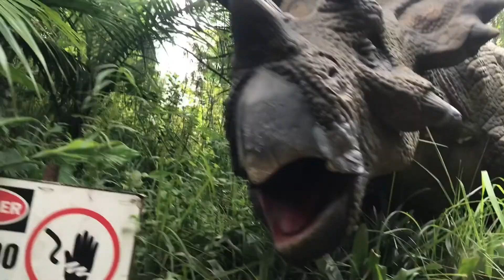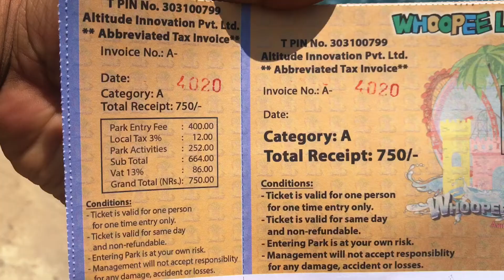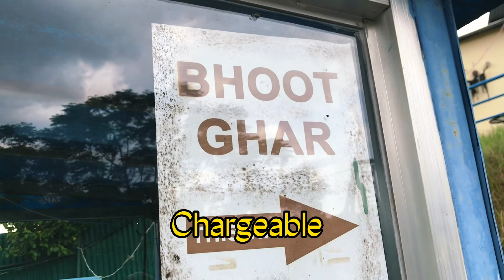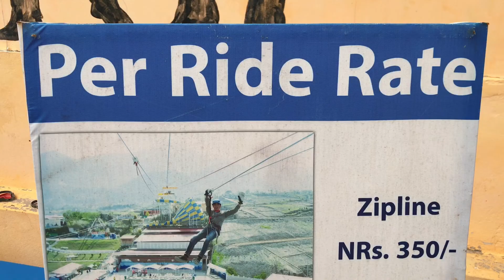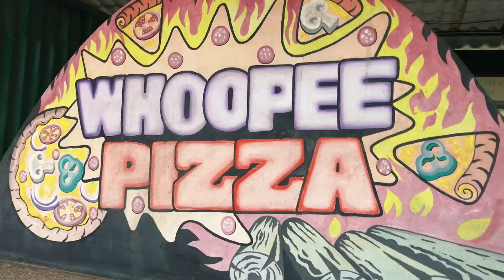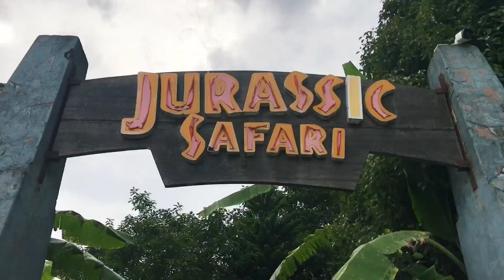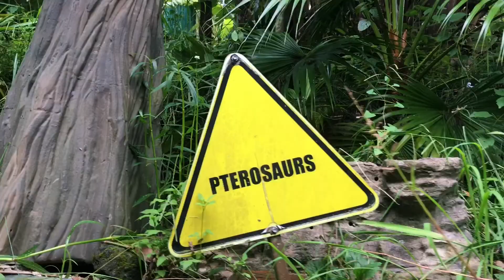Whoppiee Land amusement park & water park Chovar Kathmandu best place for summer with friends family